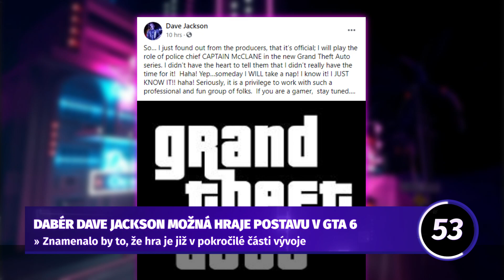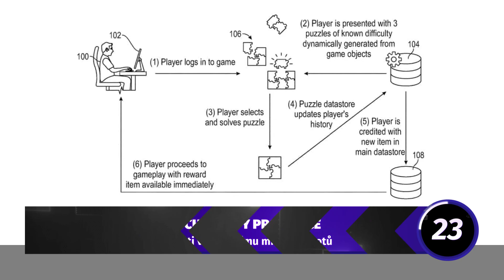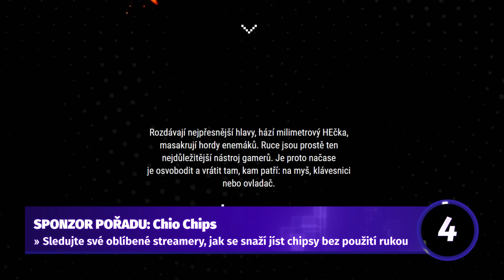CAPTCHA ve hrách? My nejsme roboti! - 90VTEŘIN 7s63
Fortnite nás zve do historie, máme další důkazy o GTA 6 a EA si myslí, že jsme všichni roboti. Dnes máme informačně brutálně našlapanou epizodu 90VTEŘIN, nebo už to není 90VTEŘIN??